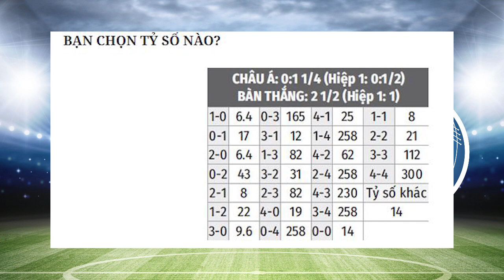Nhận định Soi Kèo bóng đá Juventus vs Porto, 3h00 ngày 10/3, lượt về Vòng 1/8 Cúp C1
Thua 1-2 trên sân khách không phải kết quả quá bất lợi, nhưng quá nhiều khó khăn đang bủa vây Juventus lúc này. Tương tự câu chuyện trước Lyon ở mùa giải năm ngoái, các Juventini phải sẵn sàng cho những giọt nước mắt.
Những ngày qua, giới quan sát Bồ Đào Nha và các CĐV Porto liên tục nhắc lại chuyện cổ tích của 17 năm về trước. Đó là khúc khởi đầu vòng knock-out Champions League của mùa giải 2003/04 bất tử. Với lợi thế thắng Man Utd 2-1 ở lượt đi vòng 1/8, Porto từng suýt bị loại khi bị dẫn 0-1 cho tới tận phút 90 ở lượt về, trước khi thủ môn Tim Howard mắc sai lầm dẫn tới bàn gỡ của Costinha. Bên ngoài sân, HLV Jose Mourinho lao xuống tận cột cờ phạt góc để ăn mừng với các học trò.
Trận đấu Juventus vs Porto tại lượt về vòng 1/8 Champions League 2020/21 vào lúc 3h00 ngày 10/3 được  cập nhật liên tục tỷ lệ, tip, soi kèo bóng đá, nhận định.